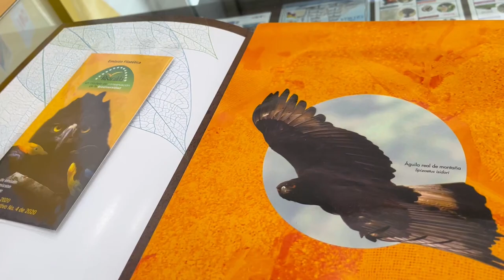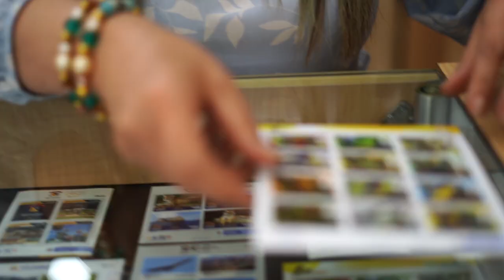"Rostros" - Luz Dary Rodríguez - Profesional en Filatelia - Servicio Postales Nacionales 4-72.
Un espacio para conocer a los funcionarios y colaboradores del Ministerio y sus entidades Aliadas.